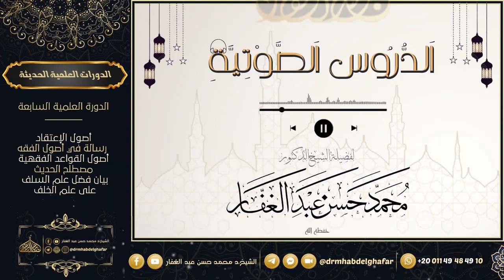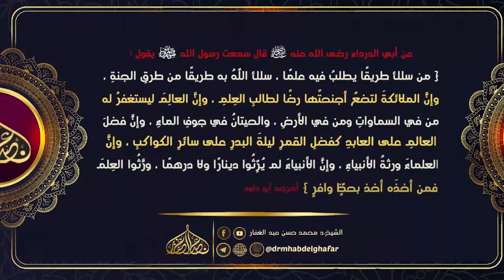المغني لابن قدامة 12 1 2024